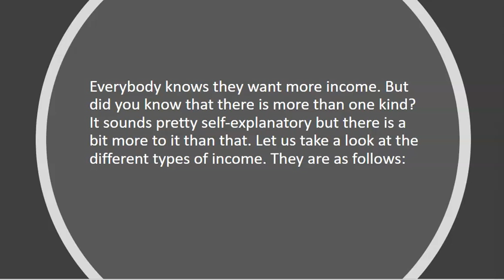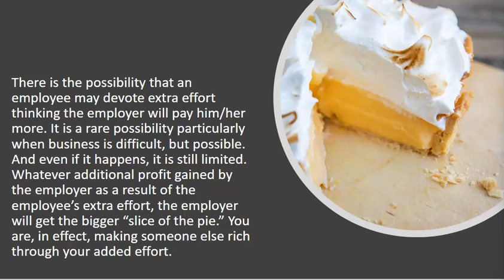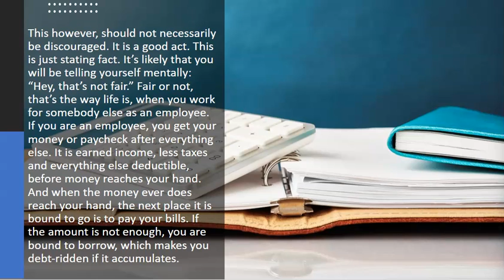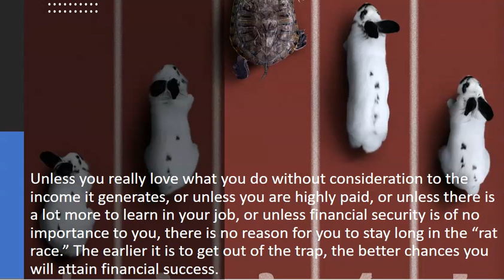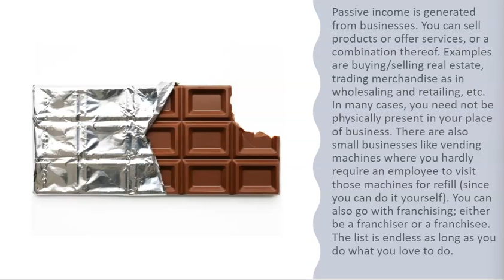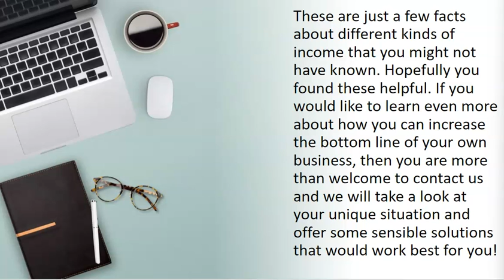The Three Different Types Of Income You Must Know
Is your business losing money?

“TITAN Financial Pros provide an informational service only and are not responsible for any investments made applying this information. The results described are not distinctive and are not guarantees of future income. Any assumption contains risk and is 100% the responsibility of the individual to assess the risks/rewards involved. We bear no liability assumed or implied for your application of the information shared from this content. This information is for educational and entertainment purposes only.”